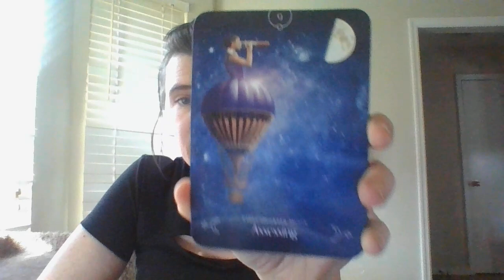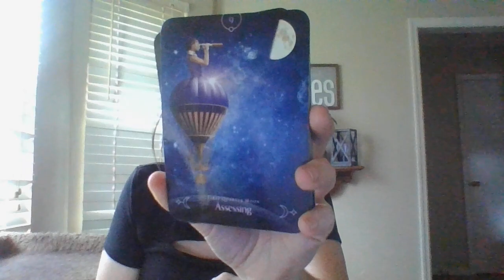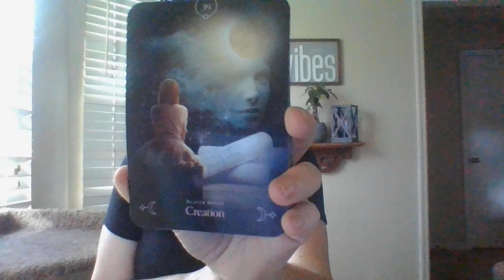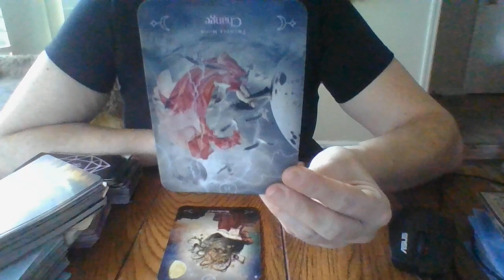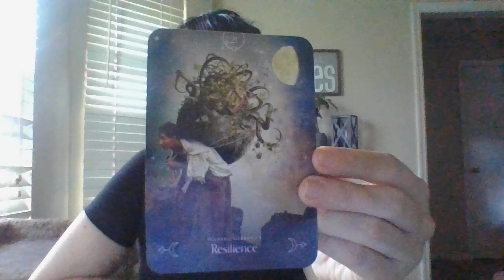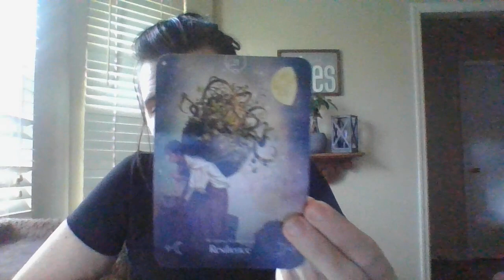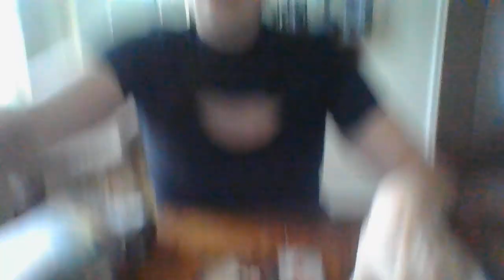JAN 22-SHADOW BAN-TYPE ENERGIES ON YT ARE ABOUT TO BE EXPOSED!CHANGES COMING TO MANY TAROT CHANNELS!